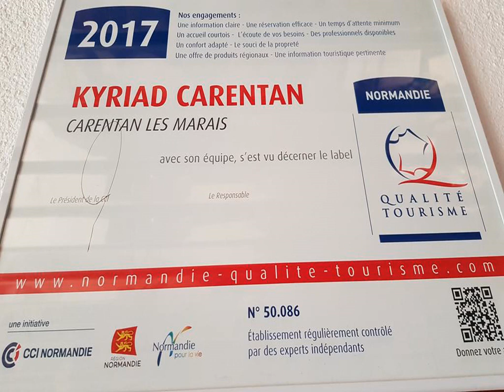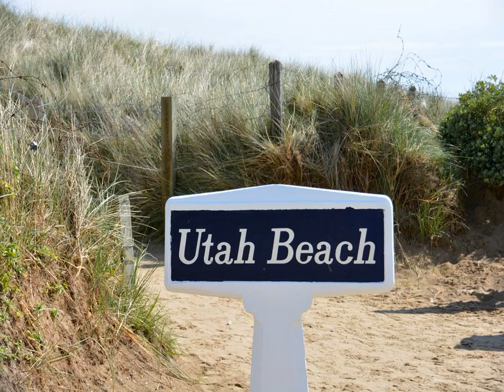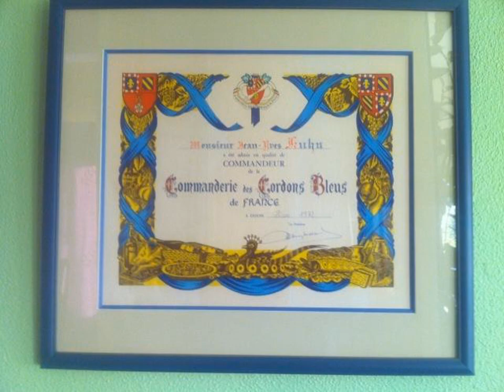Kyriad Hotel - Restaurant Carentan - Carentan - France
Kyriad Hotel - Restaurant Carentan hotel city: Carentan - Country: France

Address: route d'Isigny R.N 2013 - Saint Hilaire Petitville; zip code: 50500

This Kyriad hotel is located in Carentan, in close proximity to the D-Day beaches and Mont St Michel.  It offers soundproofed rooms with free Wi-Fi and flat-screen satellite TV.

 -- Le Kyriad Hotel - Restaurant Carentan est situé à proximité des plages du débarquement et du Mont Saint-Michel. Il propose des chambres insonorisées dotées d'une connexion Wi-Fi gratuite et d'une télévision par satellite à écran plat.

 -- El Kyriad Hotel está situado en Carentan, muy cerca de las playas del desembarco de Normandía y del Mont St. Michel. Ofrece habitaciones insonorizadas con WiFi gratuita y TV de pantalla plana con canales vía satélite.

 -- Das Hotel Kyriad befindet sich in Carentan in unmittelbarer Nähe der D-Day-Strände und des Mont St Michel. Hier erwarten Sie schallisolierte Zimmer mit kostenlosem WLAN und einem Flachbild-Sat-TV.

 -- Dit Kyriad hotel ligt in Carentan, vlak bij de stranden van D-Day en Mont St. Michel. Het biedt geluiddichte kamers met gratis WiFi en een flatscreen-tv met satellietzenders.

 -- Situato a Carentan, nelle immediate vicinanze delle spiagge del D-Day e di Mont Saint-Michel, il Kyriad Hotel - Restaurant Carentan offre camere insonorizzate con connessione WiFi gratuita e TV satellitare a schermo piatto.

 -- Este Hotel Kyriad está localizado em Carentan, muito próximo das as Praias do Dia D e do Mont St Michel. O hotel apresenta quartos insonorizados com acesso Wi-Fi gratuito e televisão de ecrã plano com canais por satélite.

 -- Dデイ（ノルマンディー上陸作戦）のビーチやモン・サンミッシェルからすぐのカランタンに位置するKyriad系列のホテルで、防音対策済みの客室（無料Wi-Fi、薄型衛星テレビ付）を提供しています。  Kyriad Hotel- Carentanの客室には紅茶/コーヒーメーカー、電話（ヨーロッパ内とアメリカへの無料通話付）、専用バスルームが備わります。  Restaurant Carentanは伝統的なフランス料理と地元のシーフード料理を提供しています。ディナー後は専用バーでドリンクを楽しめます。 ...

 -- 这家Kyriad酒店位于卡兰坦（Carentan），邻近D-Day海滩和圣米歇尔山（Mont St Michel），其客房配有免费WiFi、平板卫星电视和隔音设施。  Kyriad Hotel- Carentan酒店的客房配备了沏茶/咖啡设施，客人可以免费拨打欧洲境内和美国的电话。每间客房均设有一间私人浴室。  Restaurant Carentan餐厅供应传统的法式佳肴以及当地海鲜特色菜肴。客人可以在私人酒吧享用餐后饮品。  Kyriad Hotel-...

 -- Hotel Kyriad położony jest w miejscowości Carentan, w pobliżu wyspy Mont Saint-Michel oraz plaż, na których wylądowali alianci podczas II wojny światowej.

 -- Этот отель сети Kyriad находится в городе Карантан, вблизи острова Мон-Сен-Мишель и пляжей Нормандии, на которых в «День Д» высадились десантные войска союзников.

 -- Detta Kyriad-hotell ligger i Carentan, nära D-dagens stränder och Mont St Michel. Hotellet erbjuder ljudisolerade rum med gratis Wi-Fi och en platt-TV med satellitkanaler.

 -- يقع فندق Kyriad في كارينتان، على مقربة من شواطئ دي داي ومونت سانت ميشيل. ويقدم غرفًا عازلة للصوت مع خدمة واي فاي مجانية وتلفزيون ذو شاشة مسطحة مع قنوات فضائية.

 -- Αυτό το ξενοδοχείο Kyriad βρίσκεται στο Carentan, σε κοντινή απόσταση από τις παραλίες της D-Day και το βραχώδες νησάκι Mont St Michel. Προσφέρει ηχομονωμένα δωμάτια με δωρεάν Wi-Fi και τηλεόραση επίπεδης οθόνης με δορυφορικά κανάλια.

 -- Dette Kyriad-hotellet ligger rett i nærheten av D-Dag-strendene og Mont St Michel i Carentan. Her tilbys lydisolerte rom med gratis Wi-Fi og flatskjerm-TV med satellittkanaler.